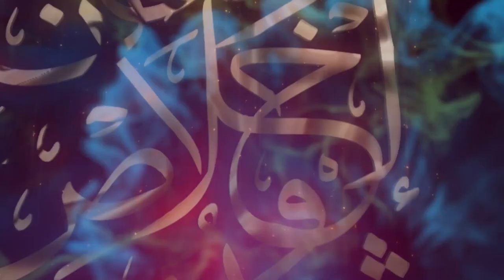Pedoman Ikhlas Ramadan: Senyum Syawal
Salam Aidilfitri buat semua muslimin dan muslimat yang kami kasihi. Jadikanlah Hari Raya Aidilfitri hari penyucian jiwa. Bersyukurlah kita masih diberi peluang dan umur untuk menyempurnakan ibadah kita  pada tahun ini.

Syukuri kemenangan Aidilfitri dengan menjauhi prasangka, bermaaf-maafan dan mengeratkan silaturahim dengan kelebihan WiFiKencang. Layari untuk maklumat lanjut.